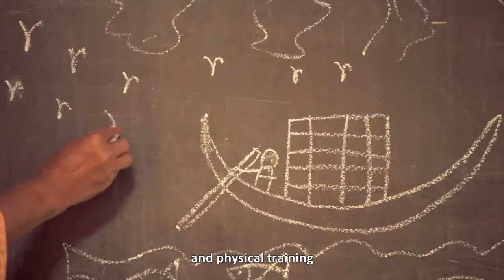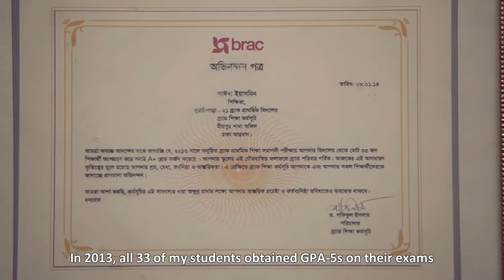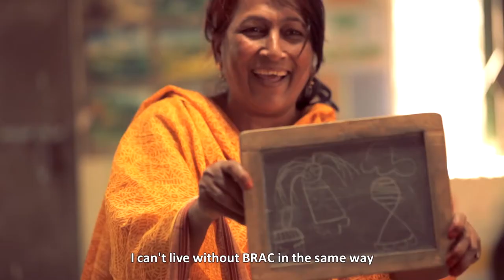I Am BRAC: The Teacher - Shaping the Future | Documentary on World’s No. 1 NGO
Client: Brac World’s No. 1 NGO
Embark on a journey with us in our documentary ‘I Am BRAC: The Teacher’, as we delve into the world of education through the lens of BRAC, the world’s No. 1 NGO. This film provides an in-depth look at the role of a BRAC teacher, typically a female community member with 10-12 years of schooling. Witness how BRAC is transforming lives and communities through its Education Programme, which provides quality primary education to underprivileged children. Join us as we explore the impactful work of this remarkable organization.
PRODUCTION TEAM:
Director: Arif Sonnet
Producer: Ami Sayeed
Cinematographer: Saddat Hossain, Nazmul Hasan Shukorno
Editor: Alif Islam Mukut
Graphics: Ashik Alam Leo, Mahbubur Rahman Rubel
Line Producer: Sayed Konok
Production: Ershad Bhai
Studio: MVRK Studios Ltd